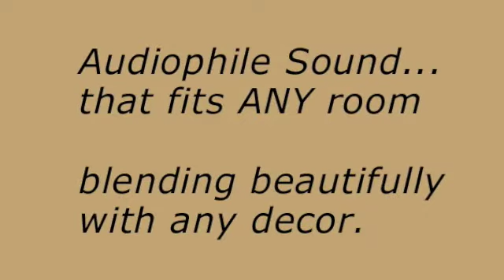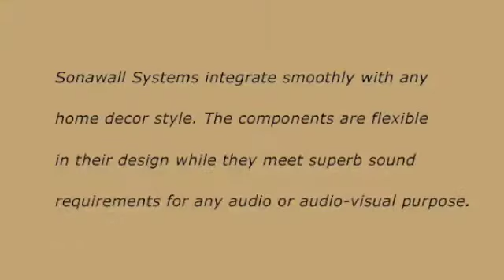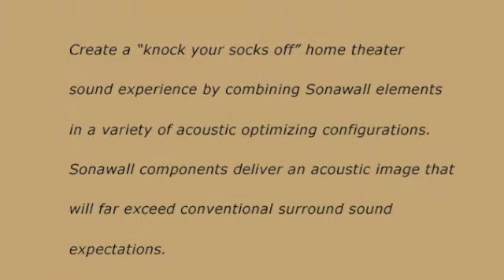So-na-wall Home Theater systems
Home Theater UpGrade